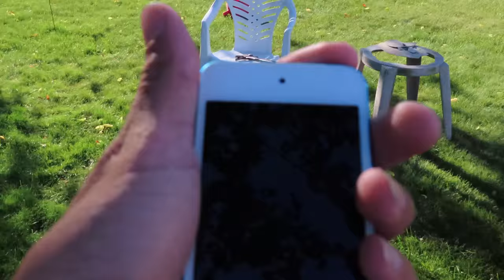SHE SMASHED NEW IPOD TOUCH